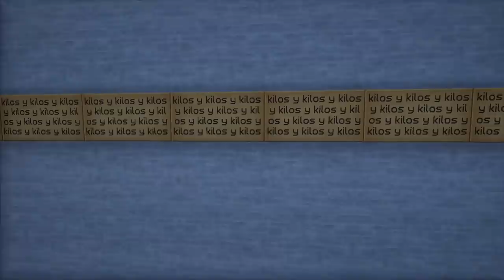¿MIKECRACK Y ELTROLLINO SON NOVIOS? 😂 ¿A QUÉ COMPA SALVARÍAS? LOS COMPAS EN MINECRAFT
En el video de hoy a que compa salvarias? los compas en minecraft, salvare a mikecrack? a trollino? a timba? no te lo pierdas!